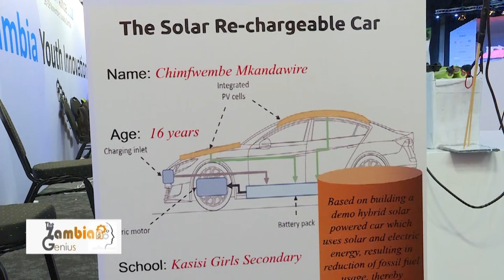THE ZAMBIAN GENIUS GIRL WITH ELECTRIC CAR INNOVATION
In a country were girls shun tech and science subject, she stands out unique. She is a car enthusiast and add an innovation to electric cars.